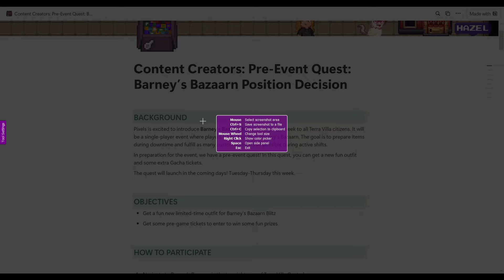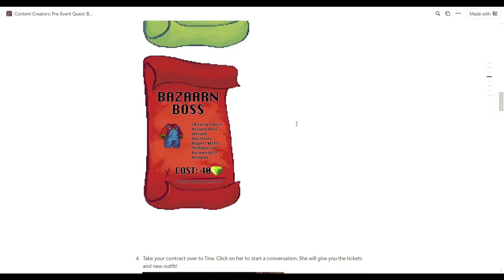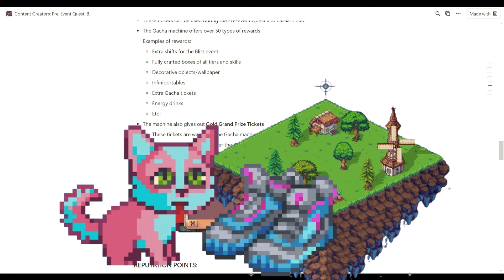Pixels Bazaarn Blitz Event - What you need to know to earn Prizes!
Find out more about Pixels upcoming event Barney’s Bazaarn Blitz and earn big prizes.